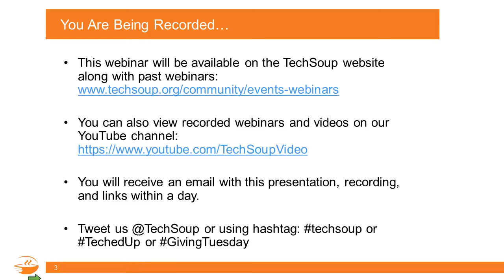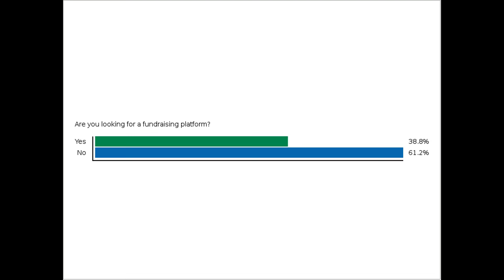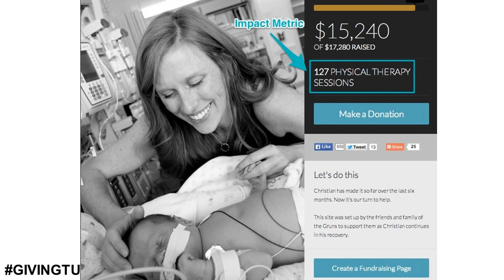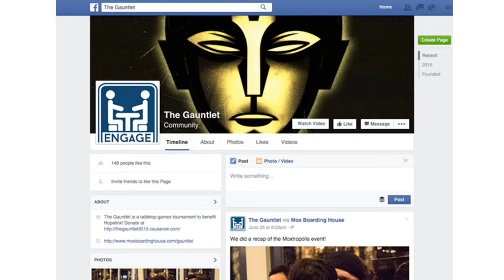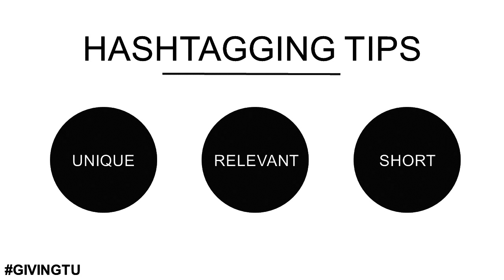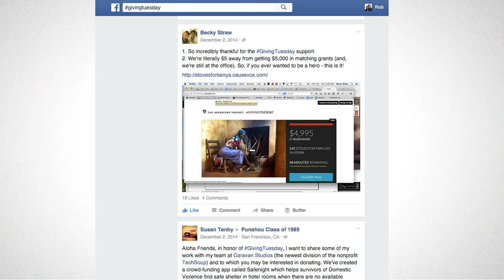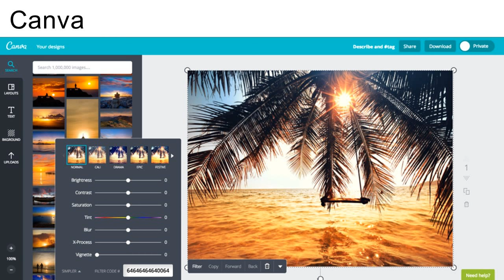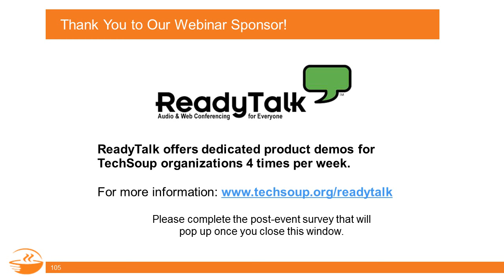Webinar - Top 10 Tactical Tips for GivingTuesday - 2015-09-03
Three years ago, the 92 Street Y in NYC and the United Nations Foundation joined forces to create GivingTuesday, a one-day annual movement focused on charitable giving.

GivingTuesday is just around the corner on December 1, 2015 and more than 30,000 organizations are engaged worldwide.

This year, how do you take advantage of this day of giving? The challenge is using the right tactics to drive awareness and donations to your campaign.

Learn ten proven tactics that can make your GivingTuesday campaign a success. Hear from our partner organization, CauseVox, on GivingTuesday best practices and tactical tips that you can implement for your campaign this fall.